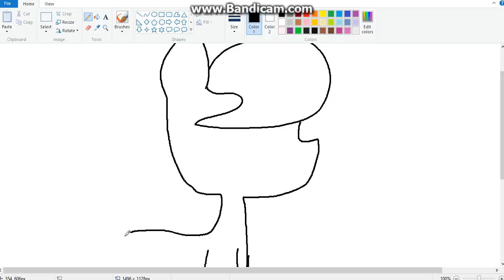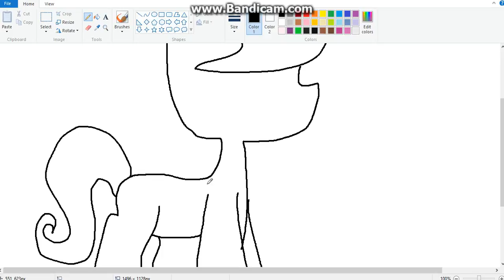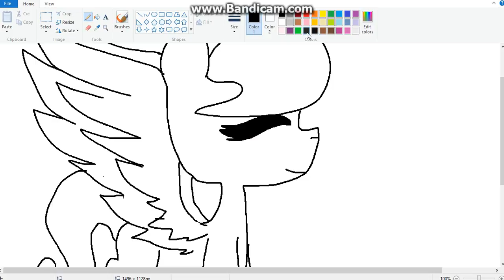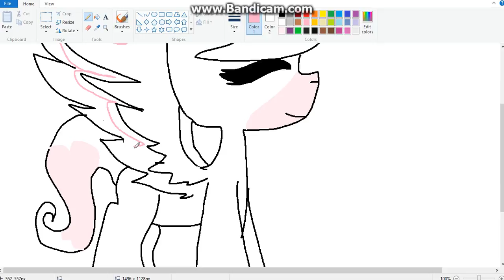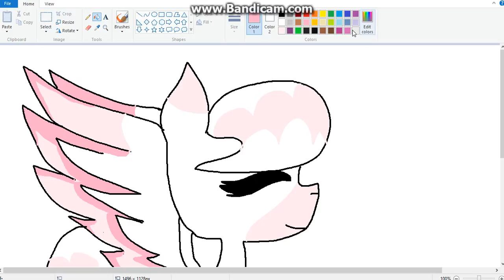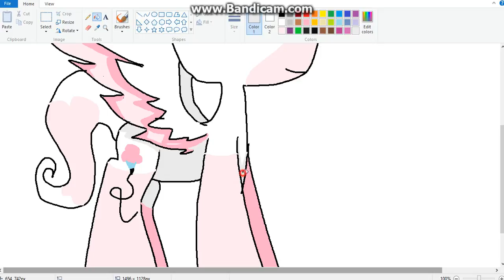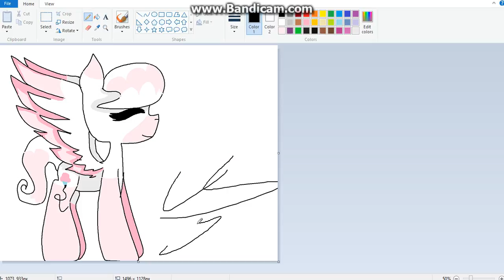Cottonswirl Paint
I DO NOT OWN THE SHOW OR THE SONGS JUST THE CHARATER AND THE ART